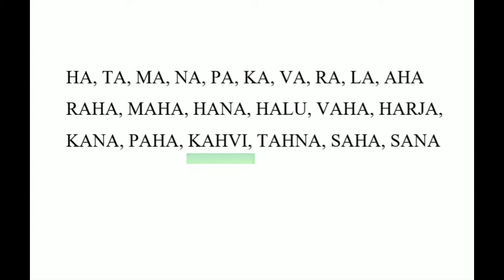Dictation: Finnish language for beginners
Listen and repeat. This video is made for the Lesson 1 in purpose to practice Finnish pronunciation. Remember to translate the words :)